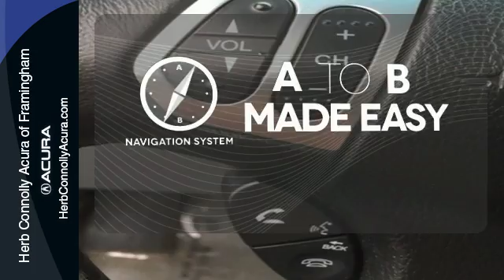Used 2005 Acura TL Framingham Natick Marlborough MA, MA A019931-1A - SOLD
Year: 2005
Make: Acura
Model: TL
Trim: Base
Engine: 3.2L V6 SOHC VTEC 24V
Transmission: 5-Speed Automatic with Overdrive
Color: Gray
Mileage: 103154
Stock #: A019931-1A
VIN: 19UUA66255A038174
TL - Leather - Heated Seats - Alloy Wheels - Moonroof and more! Herb Connolly Motors is the home of used car LIVE MARKET PRICING. LIVE MARKET PRICING gives our customers the piece of mind that we have already done the shopping for you and priced our vehicle aggressively in today's internet information marketplace while adjusting accordingly for - Supply - Equipment - Condition and Mileage. Remember at Herb Connolly Motors - WE DONT PLAY PRICING GAMES.

Address:
500 Worcester Road Route 9 E